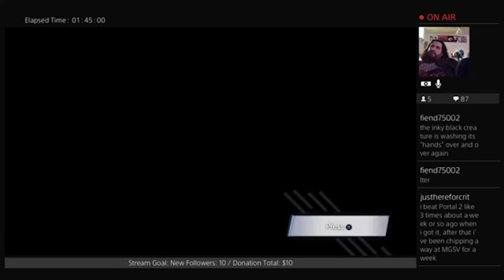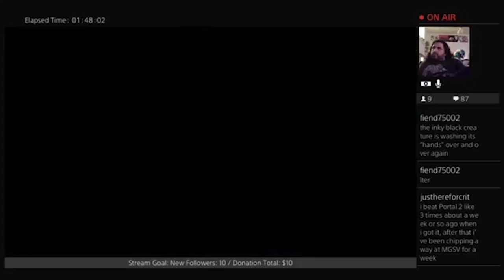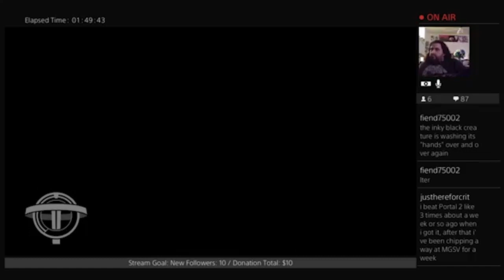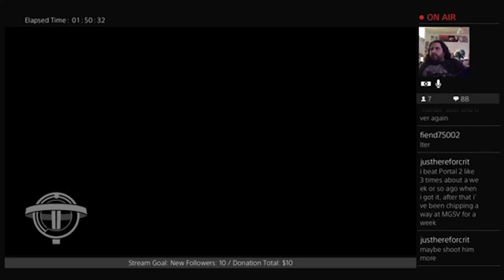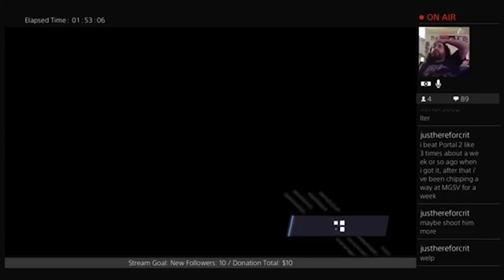VS The Doom Cannon - Pt 6 - Prey - Ferret Guild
DESCRIPTION

Code "JR_The_Ferret"